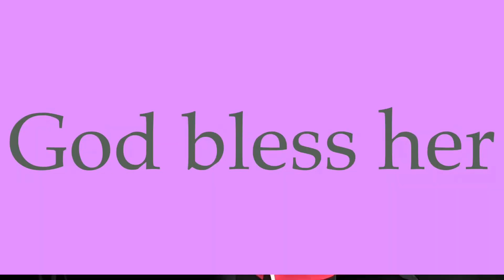May 29, 2022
Dave walker soldier of the queens own guard

celebrate Queen Elizabeth II platinum jubilee.

An original amusing song by dave walker